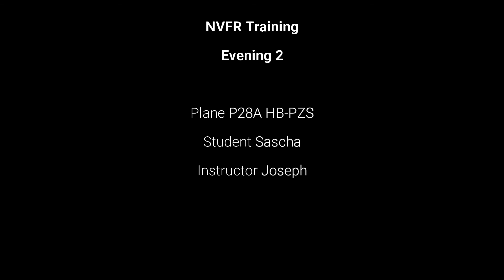Night Flight Training - Evening 2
My NVFR training span over three evenings, the second one is shown here, a croos-country flight to Berne through some rain and snow and back to Geneva. Watch out for all the simulated problems, apart from the weather...